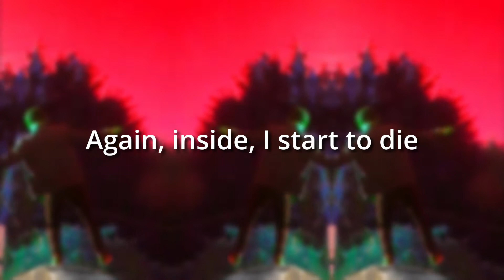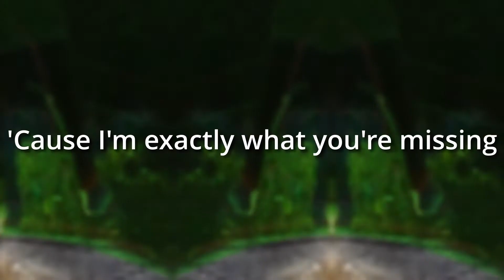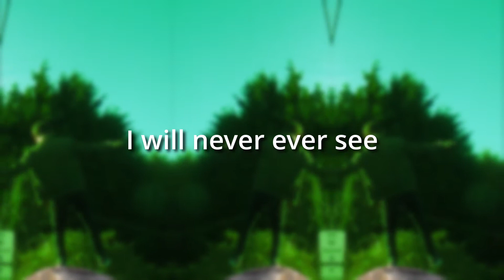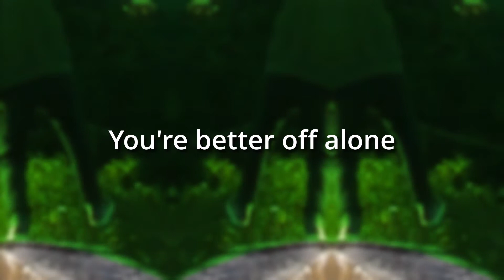Cian Airoldi - Conditional Accommodation (Official Lyric Video)